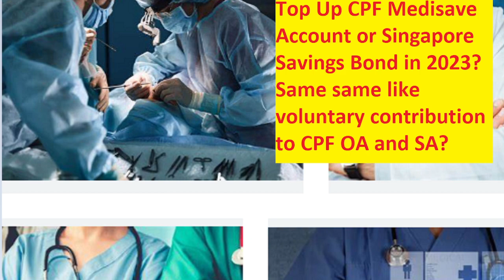Voluntary contribution to CPF in 2023? Top up to CPF MA in 2023 or get SSB?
100% or not?